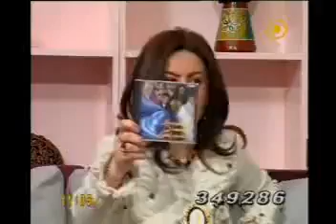Dalita in Kentron TV part1